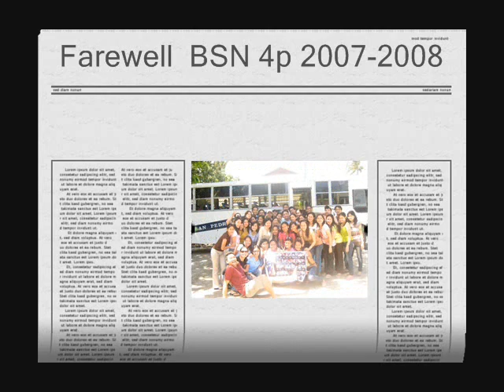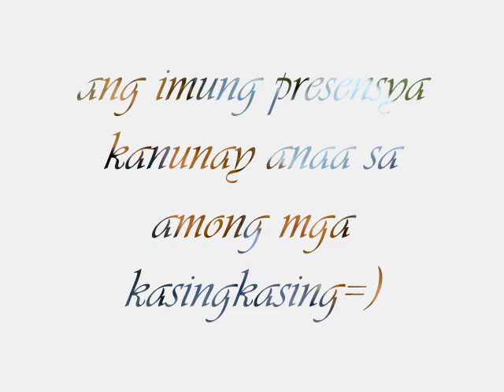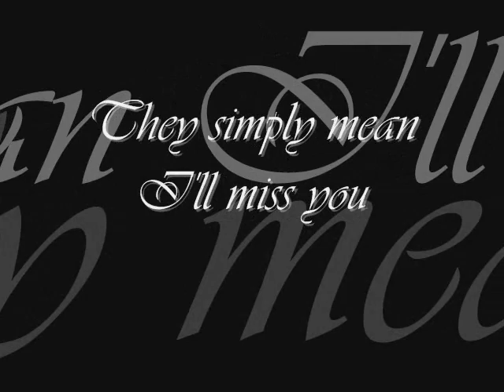San Pedro College | Bachelor of Science in Nursing | 2008 graduates - 4P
spc